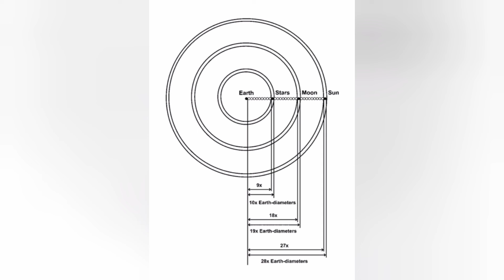Father of Astronomy